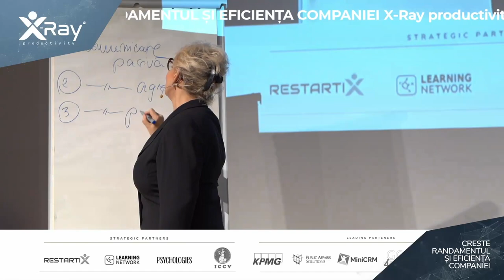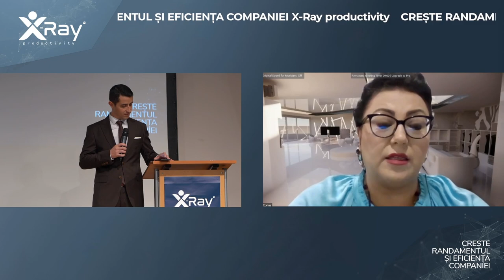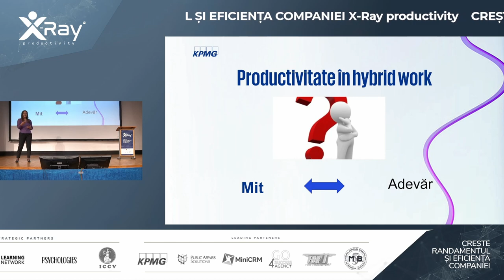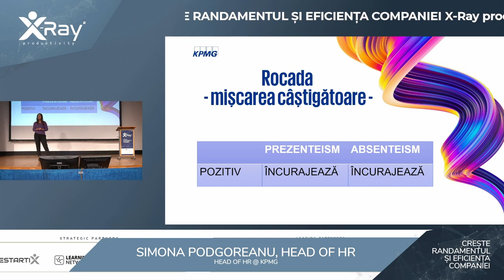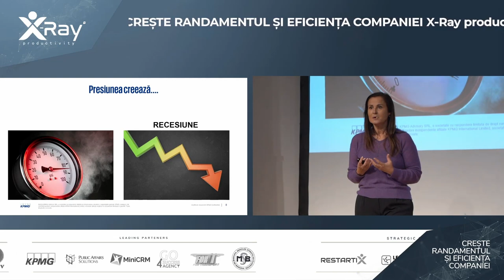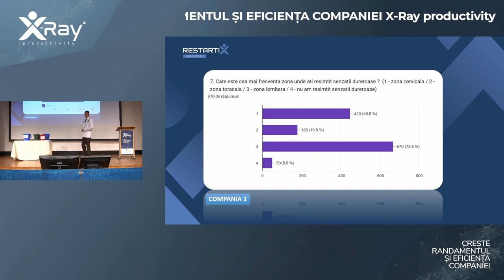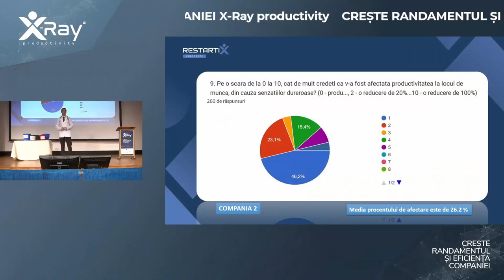Cum să Abordezi Prezenteismul în Compania Ta | MIHAELA TATU, CORINA NEAGU | X-Ray Productivity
Conferinţa Restartix, "X-Ray Productivity" a pus pe tapet o problemă care tinde să se generalizeze şi la nivelul companiilor din România - apariţia Sindromului de Prezenteism.

Specialiştii prezenţi în cadrul evenimentului desfăşurat pe data de 2 noiembrie au venit cu păreri şi idei care confirmă faptul că Prezenteismul face "victime" în orice domeniu de activitate, iar companiile care nu se apleacă asupra acestui impediment pot înregistra pierderi importante, pe fondul unei productivităţii scăzute a angajaţilor.

SHOW  NOTES:

00:00 - Mihaela Tatu, trainer & speaker - Conversația sau comunicarea este dialogul dintre două arte: Arta de a te face înțeles și Arta de a înțelege. De unde rezultă că ne oprim la comunicare. Dar comunicare NU înseamnă doar vorbire! Comunicare Pasiva /  Comunicare Agresiva / Comunicare Pasiv Agresiva / Comunicare Asertivă

03:19 - Corina Neagu, international HR Consultant - Avem nevoie de conștientizare

04:22 - Simona Podgoreanu, Senior HR @ KMPG - munca în mediul hibrid este o știintă. Transforma Prezenteismul si Absenteismul din negativ in pozitiv. Presiunea crează recesiune.

06:15 - Alexandru Ilie, Co-fondator RestartiX - am pornit cel mai amplu studiu de observare al sindromului de prezenteism la nivel național, studiu care și-a propus să analizeze relatia dintre munca în poziția asezat, productictivitatea, stresul și reziliența. Sindromul de prezenteism este o gaură în organizația ta pe care este posibil să o ai și de care să nu știi. Cifrele arată că media procentului de afectare al productivității muncii este de 36.5%.

Nu uita să îți înscrii business-ul la Primul Studiu Național de privește Identificarea Sindromului de Prezenteism, AICI

Experţii în sănătate publică, precum și cei din mediul academic au ajuns la concluzia că perioadele îndelungate în poziția așezat pe scaun, reprezintă o cauză importantă pentru apariţia durerilor musculo-scheletale, herniilor de disc, boli cardiovasculare, disfuncţii de circulaţie periferică (TVP), chiar și cancer ovarian sau de colon. Toate aceste informații sunt confirmate în numeroase studii internaționale de specialitate.

În acest context şi pe fondul lipsei de informaţii concrete cu privire la modul în care productivitatea la locul de muncă poate scădea dacă apar probleme fizice, RestartiX - prima platformă de fizioterapie asistată online din România, în colaborare cu specialişti din cadrul unor universităţi de renume din ţară, au demarat în premieră un studiu ce și-a propus un eşantion de peste 10.000 de angajaţi ce au diverse profesii ce necesită munca în poziția așezat.

Echipa interdisciplinară, condusă de către co-fondatorul platformei RestartiX, Ph. Md. Alexandru Ilie, este formată din:

- Radu Predoiu - doctor în psihologie, expert în statistică, conferențiar universitar - catedra Metodologia Cercetării Științifice, UNEFS Bucureşti;

- Alexandru Pîndaru - medic specialist în recuperare medicală;

- Prof. PhD. Habil. Germina Alina Cosma - directorul Departamentului Teoria şi Metodica Activităților Motrice din cadrul Universităţii din Craiova.

 Companiile care doresc să participe la realizarea acestui demers ştiinţific vor primi, gratuit, atât o interpretare statistică a datelor obţinute, cât şi consultanță de specialitate pentru a putea media problemele constatate

RestartiX Center
București - România